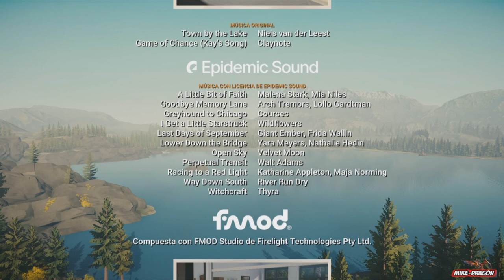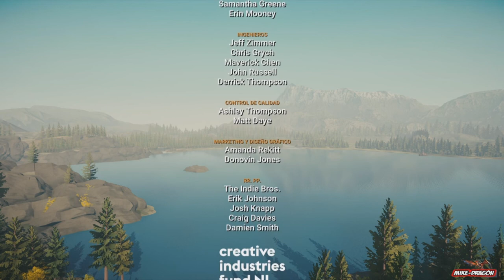La GRAN DECISION FINAL ///// Lake FINAL Español